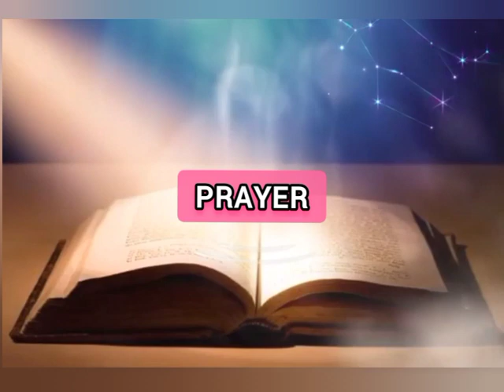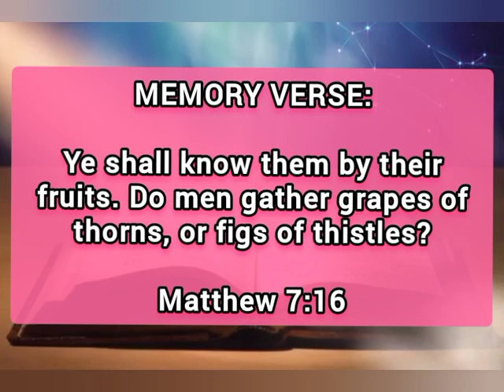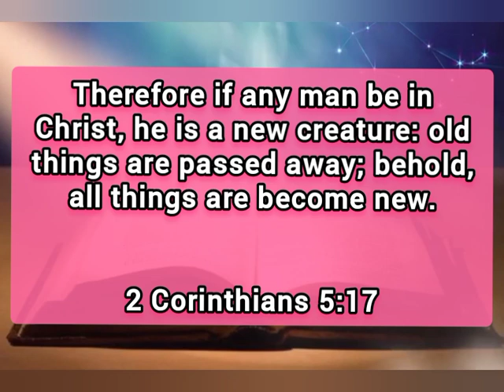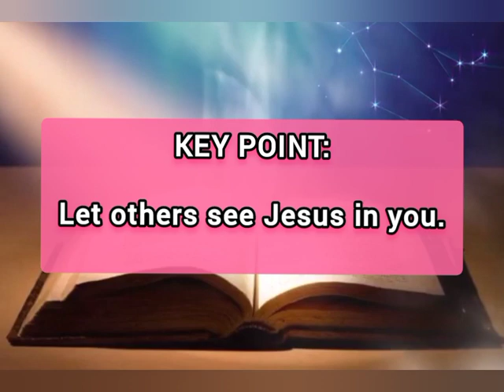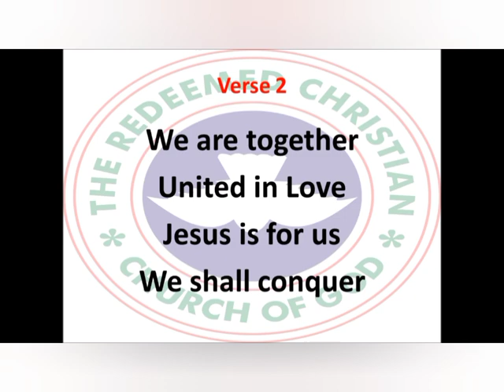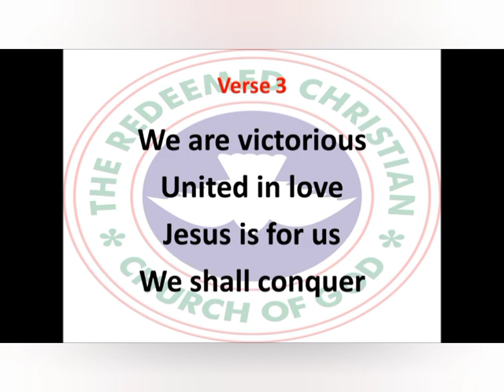Open Heaven Daily Devotional For Nov 18 2023 | By Their Fruits | Love World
Tittle: By Their Fruits.

welcome to Love World Channel : This Channel Is About:

- Daily Prayers
- Morning Prayer
- Afternoon prayer
- Night Prayer